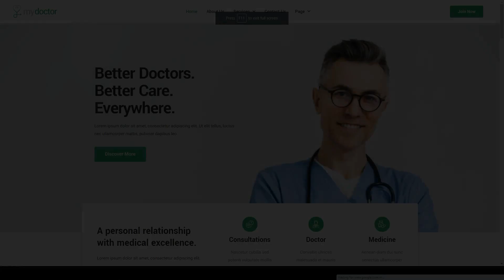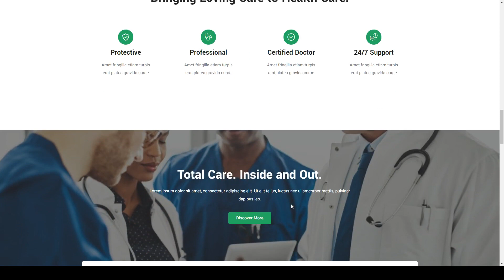MyDoctor - Doctor On Demand Elementor Template Kit pharmacy 14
Tags clinic, consultation, counseling, doctor, doctor online, health, healthcare, hospital, medical, modern, online, online consultation, pharmacy, phycology